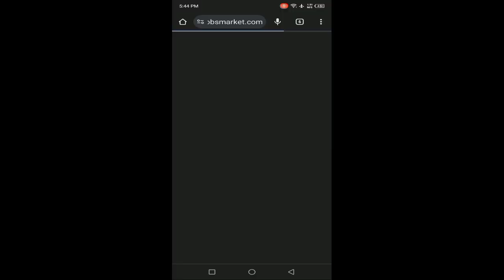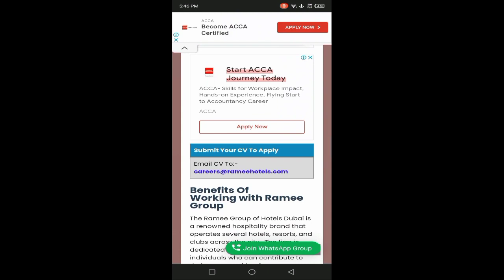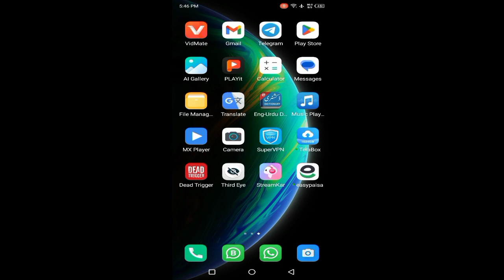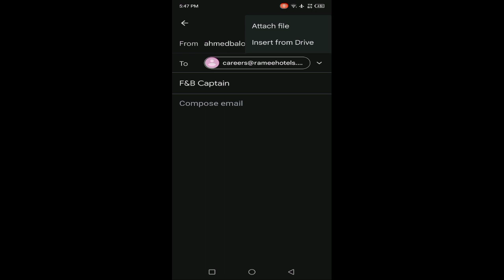Hotel Jobs In Dubai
Hello everyone! My name is Ahmed and I am from Lyari, Karachi, Pakistan as well as this is my vlogging channel where I upload many types of videos and also about jobs Vacancies I use Infinix hot 12 play mobile and I edit my videos on KineMaster if you like my videos, kindly subscribe my channel and share videos thank you ________________________________

 دوستو اس چینل پہ نوکری کے بارے میں ویڈیو بنتی ہے جس کو نوکری کی ضرورت ہے ہفتے میں دو سے تین ویڈیو اپلوڈ ہوتی ہے ضرورت مند لوگ جن کو نوکری کرنی ہے بے روزگار ہیں یا جن کو اپنے نوکری کو بدلنا ہے کہیں اور کام کرنا ہے یہ ان کے لیے چینل ہے ویڈیو اچھی لگی تو Ahmedblh1 چینل کو لائک اور سبسکرائب کریں تاکہ اپ کو ہر انے والی ویڈیو کا نوٹیفکیشن ملے بیل ائیکن کو دبانا مت بھولیں اللہ حافظ اپنا خیال رکھیے گا ________________________________

how to get job in dubai without any agent

interested job seekers in dubai
job seekers in dubai
uae on visit visa can we get jobs
how to get a job in dubai as a fresher
go find a job in dubai
habibi comes to dubai
online apply dubai jobs for pakistani, dubai jobs for pakistani 2023
dubai jobs for female
dubai jobs vacancies
dubai job vacancy 2023
freshers dubai
job vacancy 2023
security guard dubai
today dubai job vacancy 2023
ahmedblh1
sanam
dilshad